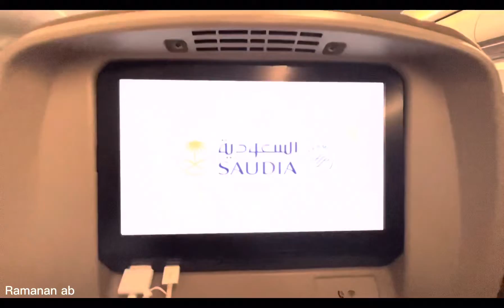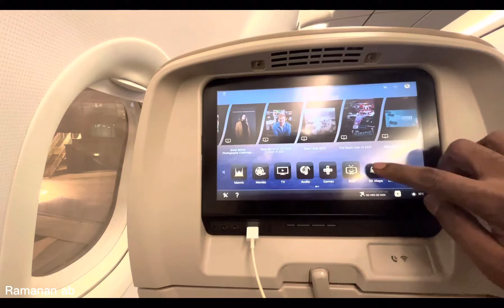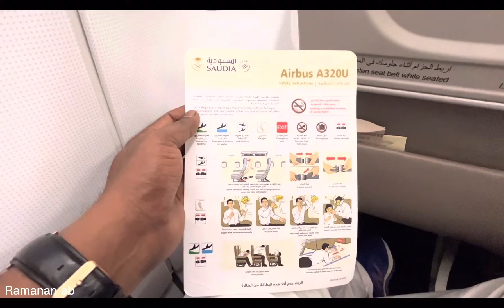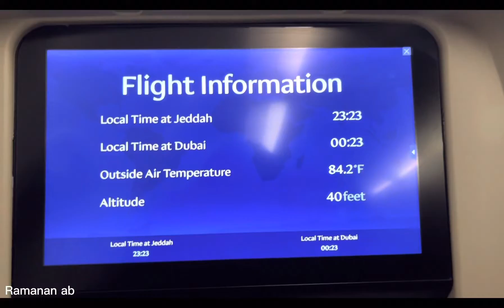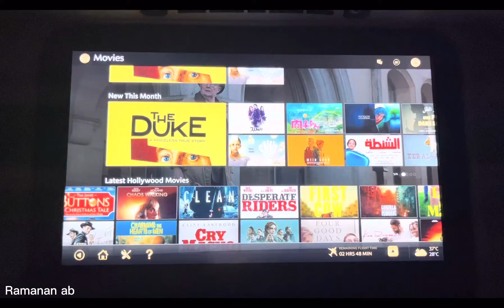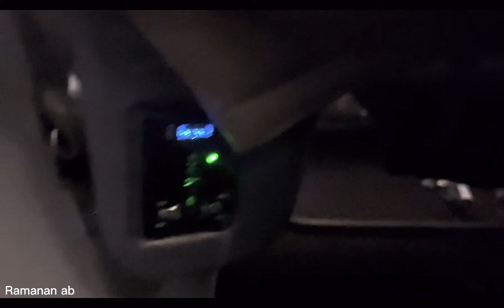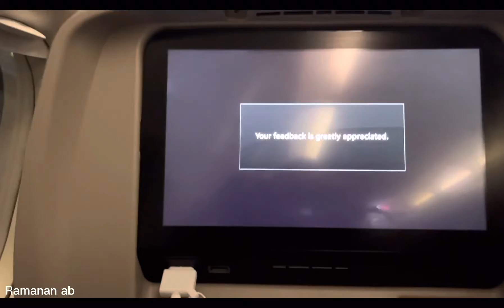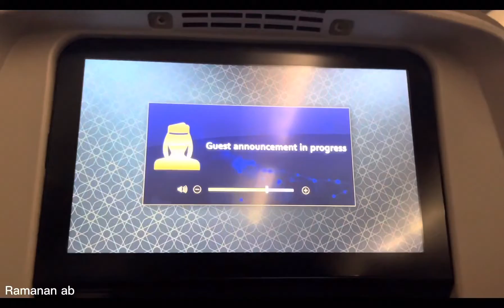Flying Saudia Airlines A320 to Dubai | Arabian Adventures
A320 single aisle aircraft economy class cabin experiance from jeddah international airpot to Dubai internation airport
Saudia airlines economy cabin experiance